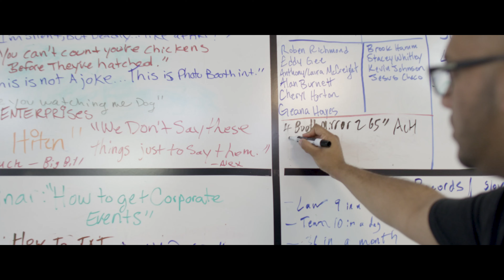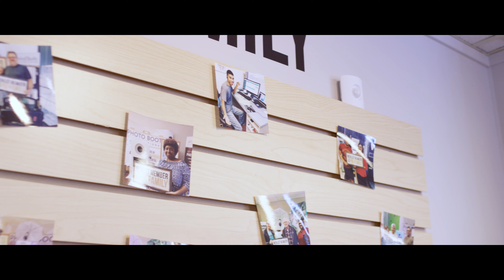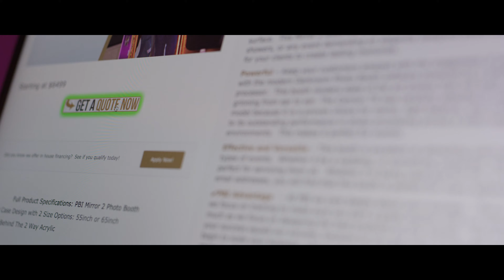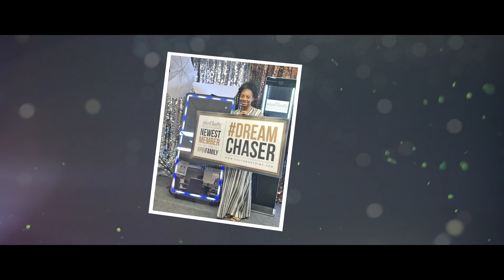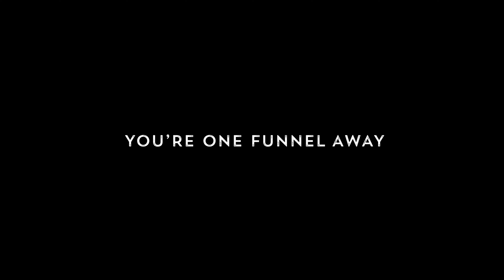This Guy Made Over 7 Figures Selling Photo Booths Online | Funnel Stories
If you have an amazing ClickFunnels Story let us know here and you could be featured next.

Josh Pather, founder of Photo Booth International struggled with keeping up with the demand for his photo booth rentals.

But instead of being overwhelmed with the amount of work, he decided to go online and teach others how to run profitable photo booth rental businesses and scaled his company to over 7 figures. This is his Funnel Story.